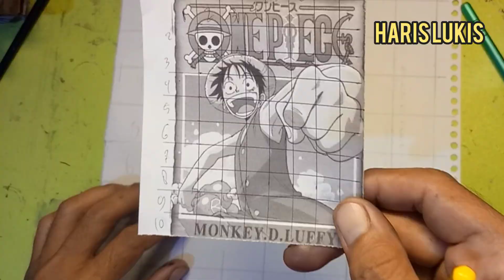how to draw Luffy. cara mudah menggambar anime one piece. draw so easy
ayo teman-teman kita buat karya ,
mending kita menggambar.
 corat coret aza dulu,
cukup dengan pensil dan spidol hitam,tak perlu mahal untuk beli alat gambar,
cara menggambar yang mudah.semua orang bisa menggambar.

draw so easy anime